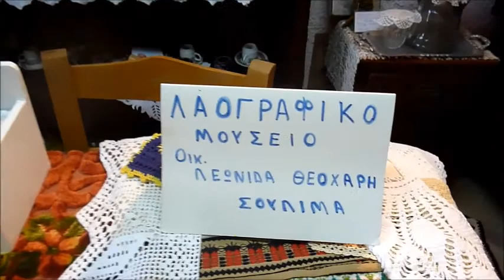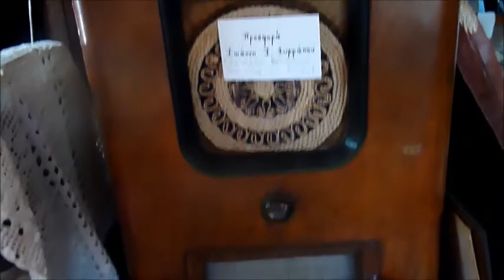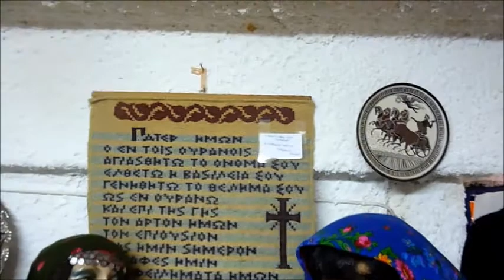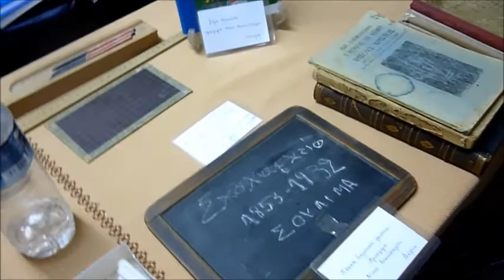ΛΑΟΓΡΑΦΙΚΟ ΜΟΥΣΕΙΟ ΣΟΥΛΙΜΑ ΜΕΣΣΗΝΙΑΣ ΟΙΚΟΓΕΝΕΙΑΣ ΛΕΩΝΙΔΑ ΘΕΟΧΑΡΗ